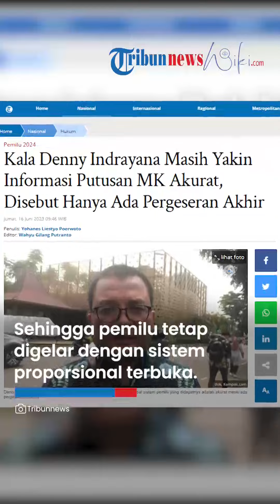Denny Indrayana Masih Yakin Informasi Didapat soal Putusan MK Akurat: Pergeseran Berbeda Informasi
TRIBUN-VIDEO.COM - Eks Wakil Menteri Hukum dan HAM (Wamenkumham), Denny Indrayana masih meyakini informasi soal putusan Mahkamah Konstitusi yakni Pemilu 2024 digelar dengan sistem proporsional tertutup yang sempat dilontarkannya akurat.

Selain itu, Denny mengatakan putusan baru berubah ketika gugatan uji materil UU Nomor 7 Tahun 2017 tentang Pemilu menjadi sorotan.

"Jadi kemungkinannya bukan tidak akurat informasinya tetapi memang ada perubahan, pergerseran berbeda informasi di akhir Mei dengan putusan 15 Juni," kata Denny dalam program Sapa Indonesia Malam Kompas TV, Kamis (15/6/2023).

Denny pun mengapresiasi putusan MK yang menolak gugatan sehingga pemilu tetap digelar dengan sistem proporsional terbuka.

"Saya khawatir kalau (sistem pemilu) tertutup, justru membuka deadlock, buntu karena DPR menolak sehingga pemilu bisa tertunda," katanya.

Denny Indrayana menilai pernyataannya tersebut adalah informasi yang harusnya diterima secara ilmiah dan akademik.

Selain itu, dirinya juga menginginkan agar informasi tersebut demi menjaga MK terhindar dari kepentingan tertentu.

Denny pun mencontohkan ketika Mahkamah Agung (MA) di Amerika Serikat (AS) jika dinominasikan presiden AS dari Partai Demokrat, maka hakim agung cenderung memiliki pandangan progresif liberal.

Lalu, lanjutnya, ketika presiden AS terpilih berasal dari Partai Republik maka hakim agung cenderung konservatif.

"Jadi kita bisa memetakan secara ilmiah akademik bagaimana kecenderungan putusan hakim dan itu kemudian meleset atau tidak. Itu dinamika sebelum putus kan sering terjadi," tuturnya.

"Ini adalah pilihan yang sadar saya lakukan untuk mengawal agar MK pada saat memutuskan mudah-mudahan sejalan dengan sistem proporsional terbuka," sambung Denny.

MK Putuskan Sistem Pemilu Coblos Caleg

Sebelumnya, MK telah memutuskan untuk menolak gugatan agar pemilu digelar dengan sistem proporsional tertutup atau coblos partai.

"Dalam pokok permohonan: menolak permohonan para pemohon untuk seluruhnya," kata Ketua MK, Anwar Usman dikutip dari YouTube Mahkamah Konstitusi RI.

Kendati demikian, salah satu hakim yaitu Arief Hidayat memiliki pendapat berbeda atau dissenting opinion.

Dalam pendapatnya, MK mengungkapkan tidak ada yang perlu ditakutkan terkait sistem proporsional terbuka dalam Pemilu 2024 dapat menimbulkan ancaman bagi Indonesia.

MK pun membeberkan beberapa hal yang melandasinya, seperti adanya aturan terkait aktor politik yang dilarang untuk memiliki pandangan merusak ideologi negara hingga langkah-langkah teknis seperti membatalkan pencalonan legislator terpilih jika membahayakan ideologi dan NKRI.

Selain itu, kata hakim, sistem proporsional terbuka dalam pemilu juga dipandang sebagai perbaikan sistem pemilihan umum untuk memperkuat ideologi negara.

"Dengan pengaturan yang bersifat antisipatif tersebut, pilihan sistem pemilihan umum yang ditentukan oleh pembentuk undang-undang akan dapat mengantisipasi segala kemungkinan yang dapat mengancam keberadaan sekaligus keberlangsungan ideologi Pancasila dan NKRI," kata hakim.

Hakim juga menyinggung terkait dalil penggugat yang menyebut adanya politik uang ketika sistem proporsional terbuka digelar dalam pemilu.

Namun, menurut hakim anggota Saldi Isra, praktik politik uang akan terjadi dalam jenis sistem pemilu apapun.

Sehingga, Saldi pun memberikan solusi yaitu perbaikan komitmen, penegakan hukum yang harus dilaksanakan, dan pemberian pendidikan politik untuk menolak adanya politik uang.

"Sikap inipun sesungguhnya merupakan penegasan Mahkamah, bahwa praktik politik uang tidak dapat dibenarkan sama sekali," tuturnya.

Hakim pun menilai dalil-dalil yang dituliskan penggugat bukan menjadi landasan untuk mengubah sistem pemilu.

Namun, perlu adanya perbaikan di beberapa aspek lain.

"Menurut Mahkamah, perbaikan dan penyelenggaraan pemilihan umum dapat dilakukan dalam berbagai aspek, mulai dari sistem kepartaian, budaya politik, kesadaran dan perilaku pemilih, hak dan kebebasan bereskpresi serta mengemukakan pendapat, kemajemukan ideologi, kaderisasi dalam tubuh partai politik, hingga kepentingan dan aspirasi masyarakat yang direpresentasikan oleh partai politik," kata hakim Saldi Isra.

Artikel ini telah tayang di Tribunnews.com dengan judul Kala Denny Indrayana Masih Yakin Informasi Putusan MK Akurat, Disebut Hanya Ada Pergeseran Akhir,